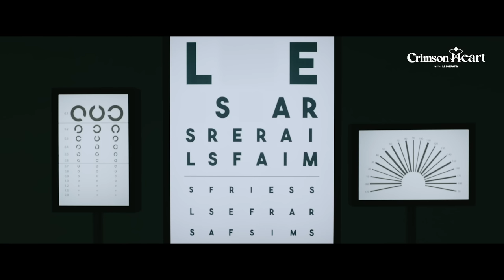Crimson Heart(크림슨 하트) with LE SSERAFIM(르세라핌) | 'Blue Flame' Promotion Video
Every Friday with CrimsonHeart❤️

[Credits]

HYBE

Creative Director : NU KIM
Visual Creative : Yujoo Kim, Gabriel Cho, Yoon Cho, Sungwoong Moon, Yoovin Baek
A&R : Kyuyoung Kim, Sewon Kim, Yujeong Kim
Performance Directing : Soyeon Park
Assistant Directing : Soyoung Yoon

DIGIPEDI
Director : Seong Wonmo
Producer : Lee Moonyoung, Yu Yena
Assistant Director : Yuk Heonryung

Photography : Yun Sangwoo
Techno Crane : Service Vision Korea
Gaffer : Yun Sengnam
Art Director : Shin Guiok @A:we

VFX STUDIO : Plastic Beach

2D ANIMATION STUDIO : PURPLE DUCK

Music Composition & Arrangement : "Music Composed by Myungsoo Shin
Sound Design by KRAFT MUSIC "

Chief Producer : Young Soo Park (VA CORP)
VFX supervisor : Dae Hyeon Ryu (VA CORP)
Management Team : Hyun Jun Ann (VA CORP)
Project Management : Seung Ji Seo, Hye In Lee, Hae Sook Sohn (VA CORP)

VP Stage Supervisor : Kyo Hyun Chin, Su yeon Cha (VA CORP)
VP Studio Manager : Sung Man Kim, Yu Song Lee (VA CORP)

VFX supervisor : Kibum Kim (012VXR)
Lighting : Juhwan Oh (012VXR)